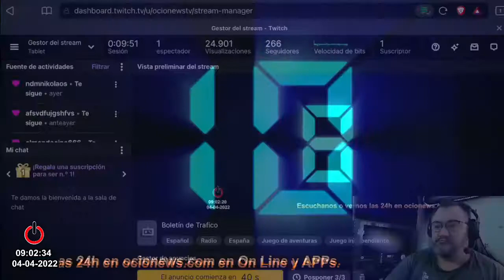El Boletín de trafico 🚗 04/04/22 🚘 09:00h